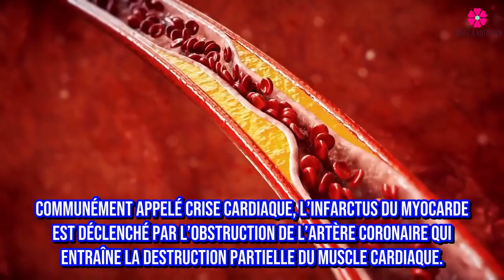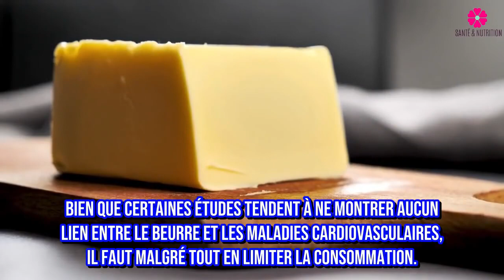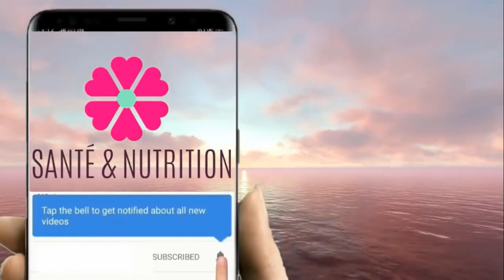Voici Les 5 Aliments qui Provoquent les Crises Cardiaques